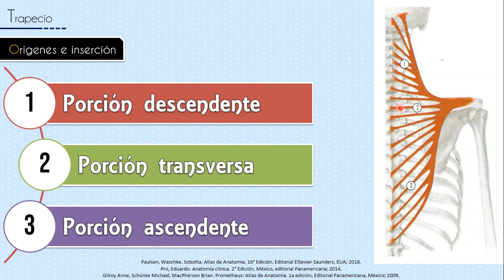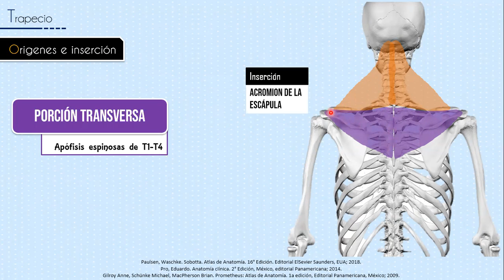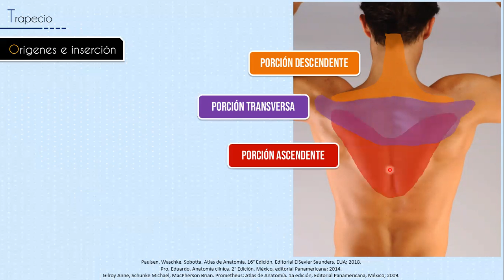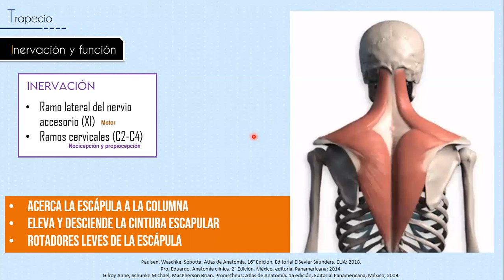Trapecio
Repasa los aspectos básicos del músculo trapecio, sus tres regiones, sus orígenes, inserciones, inervación y función en este breve video.